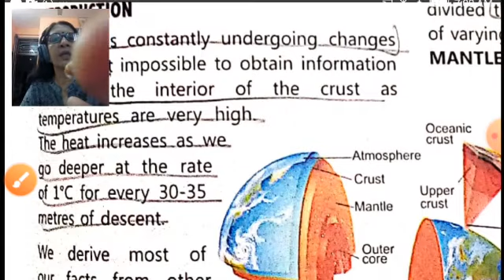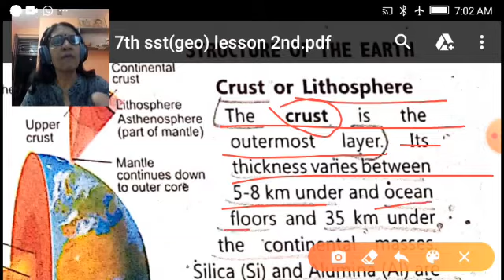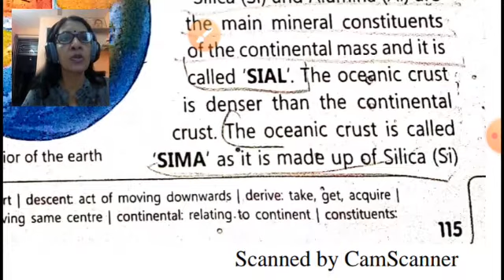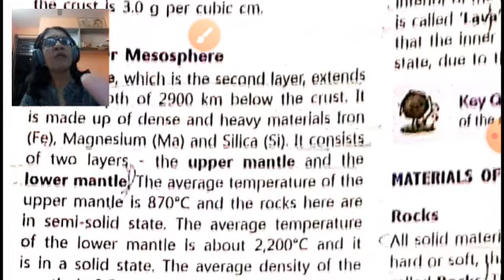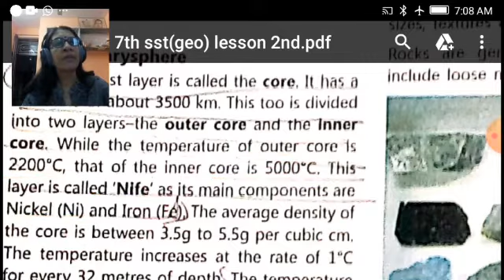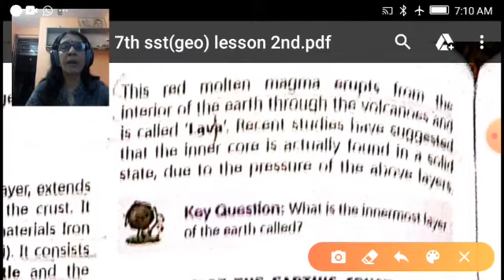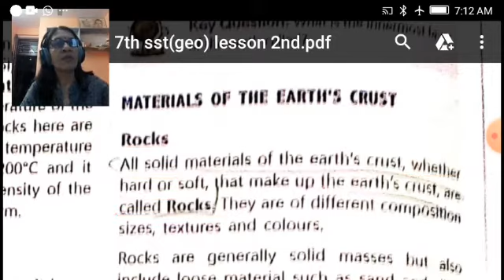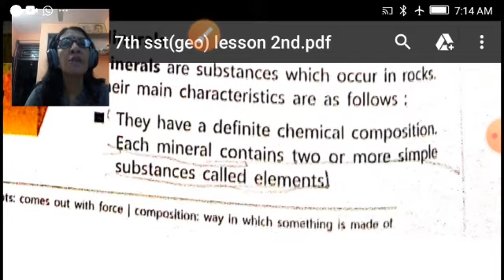Class 7th S.St.(Geography) Lesson 2 Part-1 NCERT Book